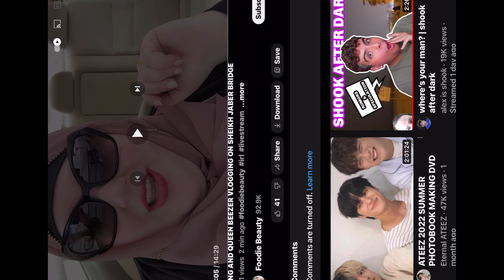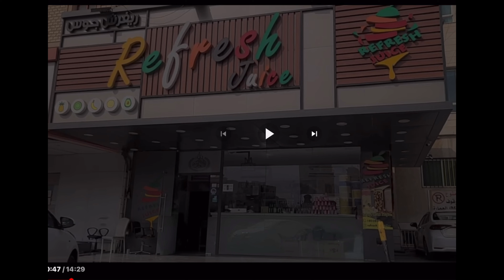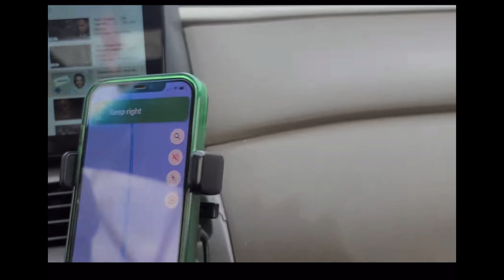Foodie Beauty. Vlog 3 SALAH IS REAL! 😳foodiebeauty foodiebeautyreaction islam islamic #